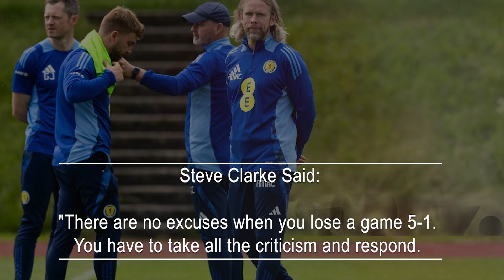Rio Ferdinand Ranks Liverpool Star At The Bottom In Euro 2024 Standings.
Rio Ferdinand has humorously placed Andy Robertson at the bottom of his top 10 players list for Euro 2024, despite Robertson being a key player for both club and country. At 30, Robertson is leading Scotland as captain into consecutive Euros, showcasing his consistent performances as one of the Premier League's best left-backs. Since joining Liverpool in 2017, he's been a crucial team member.
However, while doing punditry for the BBC and faced with ranking a star-studded lineup, Ferdinand placed Robertson in 10th place. In a social media clip, he ranked players like Harry Kane and Kylian Mbappe. When Robertson's name came up, Ferdinand joked, "Oooh, left-backs can't get on this list!" and relegated him to the last spot.
Ferdinand's top spot went to French sensation Mbappe, followed by England's Kane and the young midfield talent Jude Bellingham. Kevin de Bruyne claimed fourth, Cristiano Ronaldo fifth, and Liverpool's Virgil van Dijk sixth. German prodigy Jamal Musiala earned seventh place, with Robert Lewandowski and Luka Modric just above Robertson.
Robertson and the Scotland squad faced a tough challenge, losing 5-1 to Germany and ending up at the bottom of Group A ahead of a crucial match against Switzerland. Scotland's head coach Steve Clarke was candid about the defeat, stating: "There are no excuses when you lose a game 5-1. You have to take all the criticism and respond. We've been in this position before and have always responded well. So that's what we aim to do."
Clarke emphasized the urgency, acknowledging that Scotland likely needs four points from its remaining two matches to advance past the group stage. He remarked: "We had to approach the second game at the last Euros with a similar idea. This time, the safety net is gone. We need to get four points in the next two games."